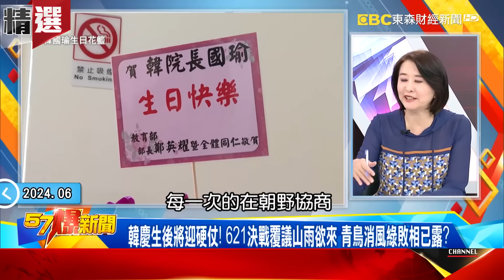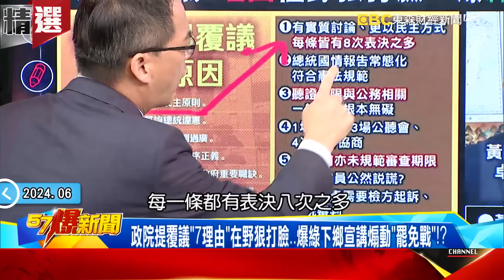覆議案開票「綠委有意見」一度暫停！韓國瑜裁定「重新唱票念出全文」妙招解決 - 徐俊相【57爆新聞 精選】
00:00:00 葉元之接罷免高聲量真相：媒體故意拿我當標題…內容不是我
00:16:02 綠「故意拍桌」為弄臭韓國瑜！？ 爆DPP覆議案「只能輸不能贏」內幕
00:35:47 綠盤算搶回「國會6席」？敬平：DPP說要用覆議爭取時間推罷免！
00:52:47 綠恐祭「焦土政策」癱瘓立院15天！？秀琳：若有理比下鄉宣講有用